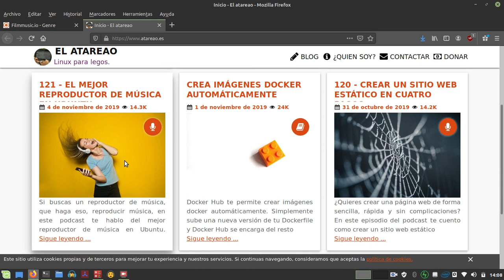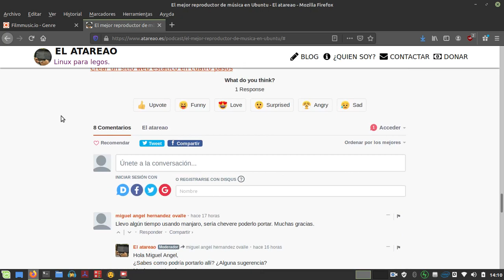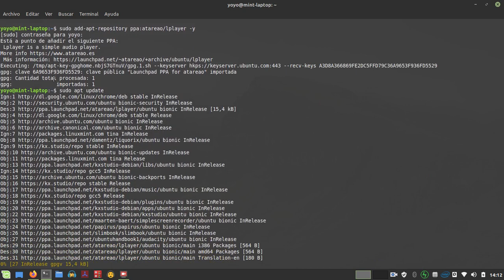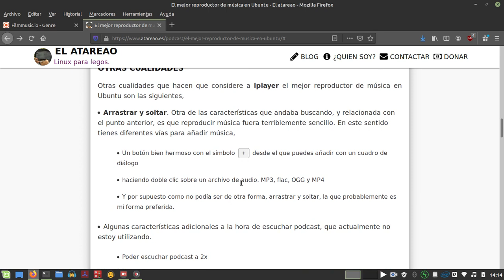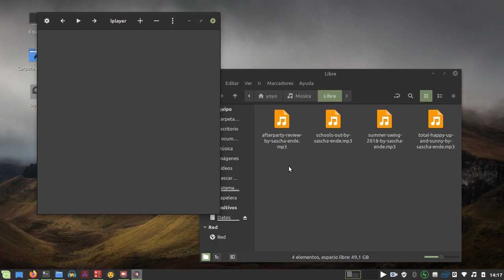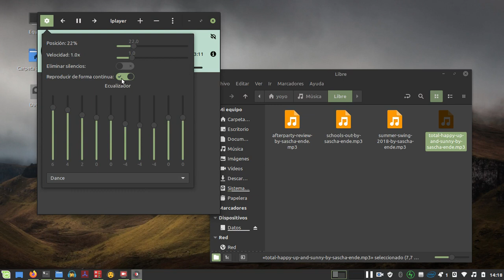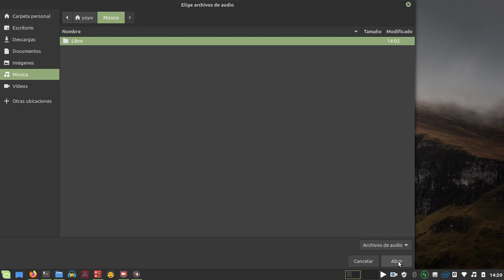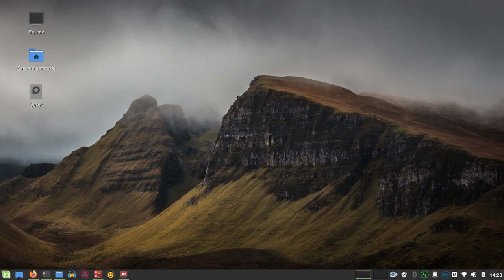LPLAYER: Un sencillo reproductor de música para Ubuntu y basadas by atareao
Hoy os traigo un sencillo y ligero reproductor de música para Ubuntu y basadas creado por el amigo atareao.

Ligero, minimalista, para escuchar tu música en local sin ninguna dstracción.